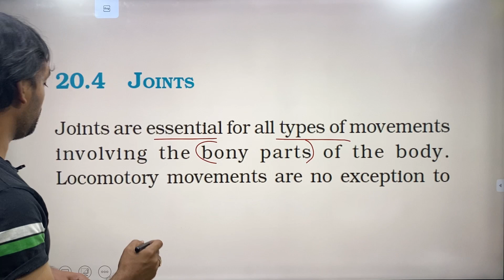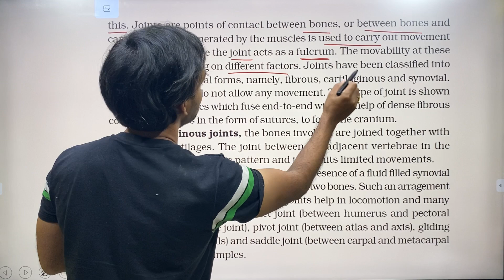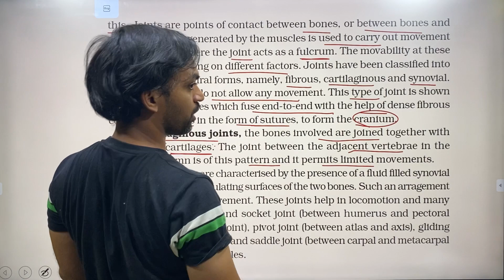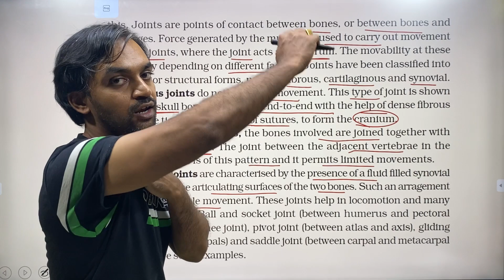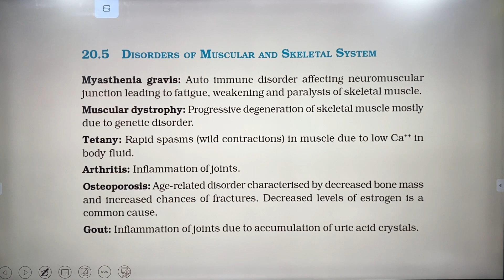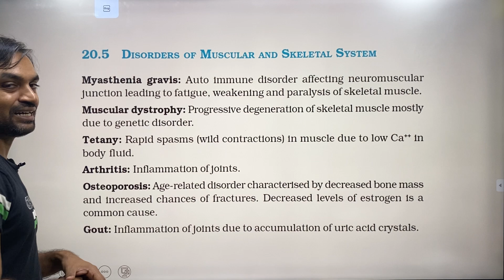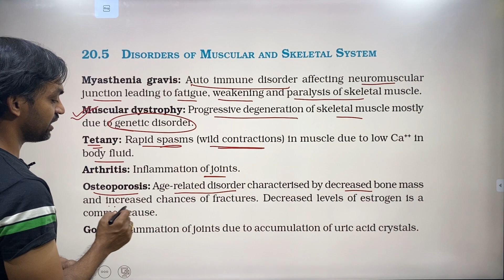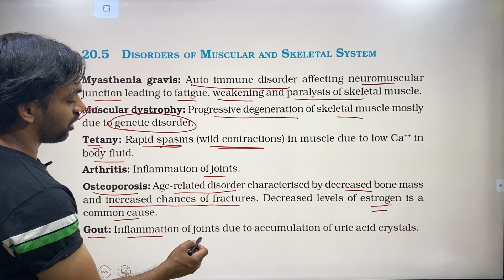Locomotion and movement | Part 4 | NCERT Line to Line | Thannambikkai Batch